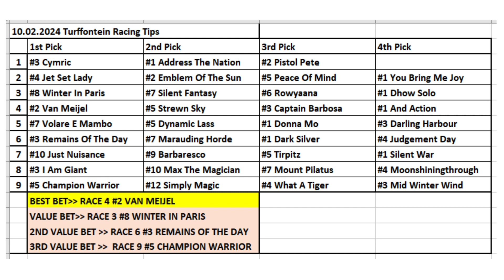10.02.2024 / Turffontein Horse Racing Tips / Güney Afrika Turffontein At Yarışı Tahminleri